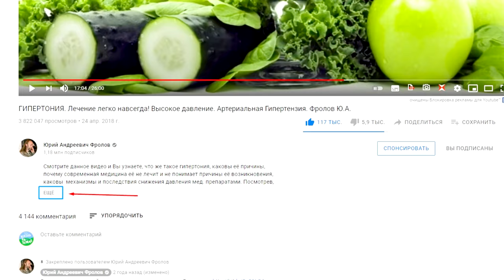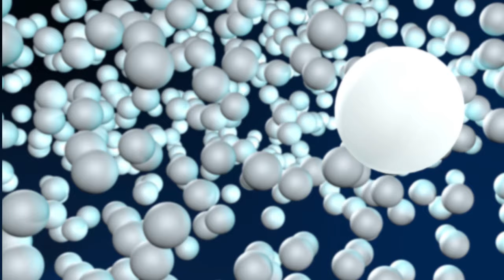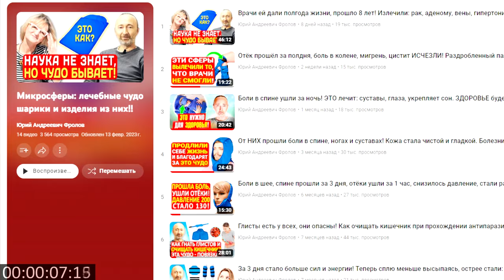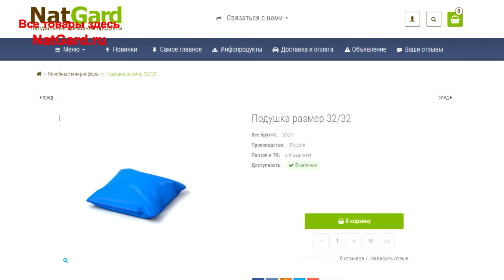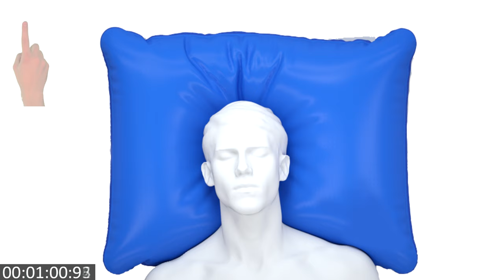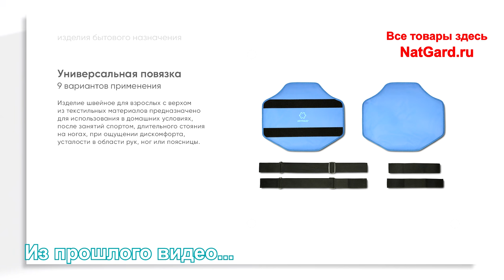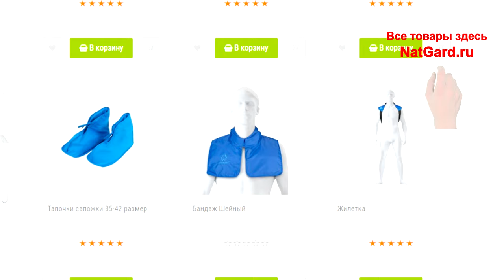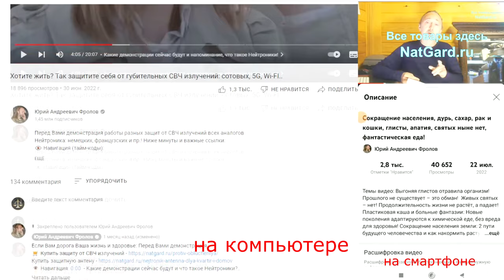Глубокая рана прошла за 3 дня, а шишка на голове за 3 часа!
Болей в шее больше нет, даже при сидении по 10 часов за компьютером! Женщине 81 год, она ели ходила после травмы, теперь стала ходить, зрение улучшилось, проблемы с желудком прошли! Люди вылечили аденому простаты, гипотиреоз, остеопороз, и даже рассеянный склероз, который считается неизлечимым! Шишка на лбу была 50 лет, а рассосалась за 3 часа! Тут десятки интереснейших фактов! Что же такое ЭТИ микросферы и где они ранее применялись в СССР? А попутно, многим людям стали сниться красочные сны, стал ясным ум, увеличилась концентрация внимания, прибавились силы и энергия — и это только побочный эффект от ЭТИХ микросфер! Ниже даны минуты по видео и важные ссылки. Кто захочет приобрести изделия с ЭТИМИ микросферами, ВОТ ссылка

👁️ Навигация (тайм-коды):
0:00 - О чём будет разговор с гостьей?
0:57 - Физиолог/ терапевт о этих микросферах.
1:58 - История создания и применения этой технологии
3:20 - После сильных переломов стала ходить, боли ушли!
7:09 - Аденома лучше и стали темнеть волосы - СЮЖЕТ!
10:14 - Шишка на лбы была 60 лет и рассосалась за 3 часа!
11:01 - Травма черепа топором - как заживало - СЮЖЕТ.
14:00 - Гипотиреоз: 6 лет здорова, энергии через край!
15:22 - Остеопороз. Маму вытащили с того света/ нет слов!
17:28 - Диабет 1 типа, гипертоник, не ходила/ стала ходить!
18:23 - Цветные сны, снятие статического электричества.
21:03 - Мочеполовая система/ очищение. Матрас, или одеяло?
22:28 - Остеохондроз/ боли в шее исчезли и за комп. и за рулём!
26:19 - Рассеянный Склероз: системный, комплексный подход.
28:02 - Что стоит приобрести - а ссылка на ВСЁ дана под видео
28:57 - После ампутации стопы пролежни, боли/ зашило, болей нет.
31:25 - С чего начинаются изменения? Как приобрести.
33:20 - КАК ЭТО всё работает? Организм сам себя лечит.